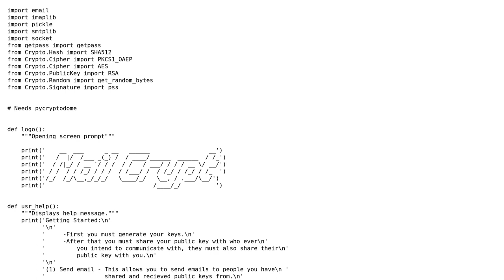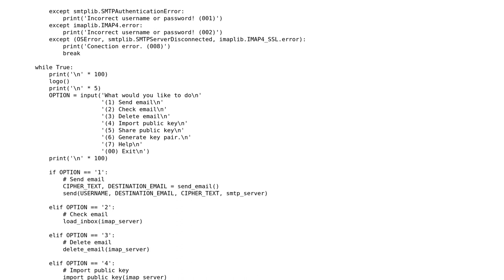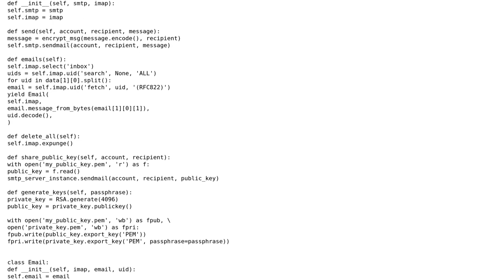Code Review: Mail Crypt CLI encrypted email wrapper for Gmail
With thanks & praise to God, and with thanks to the many people who have made this project possible! | Content (except music & images) licensed under CC BY-SA | Music | Images & others | With thanks to user Reinderien user Peilonrayz user Joe Smith and the Stack Exchange Network Trademarks are property of their respective owners. You are responsible for your own actions.